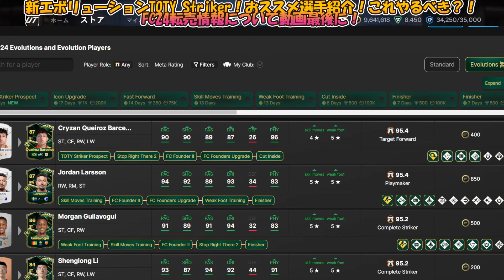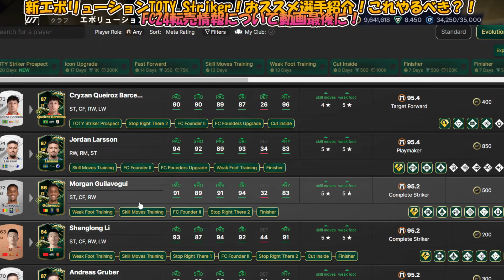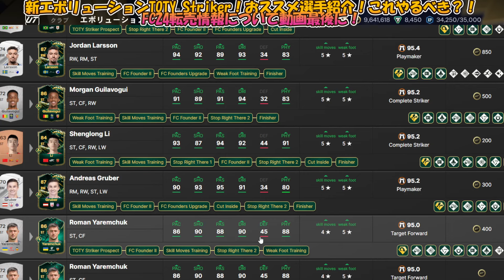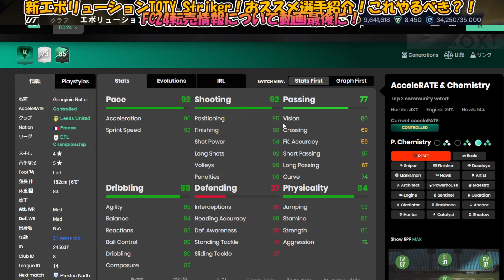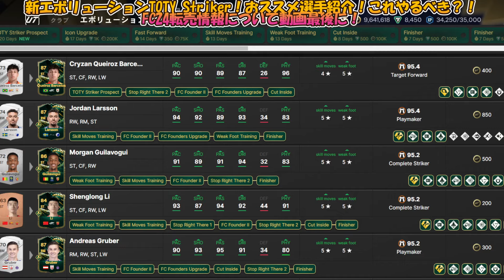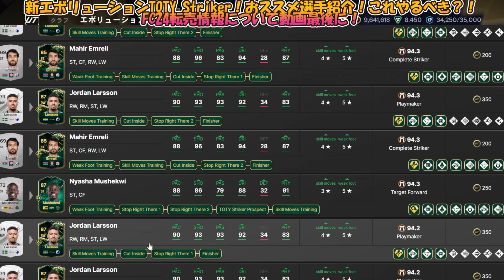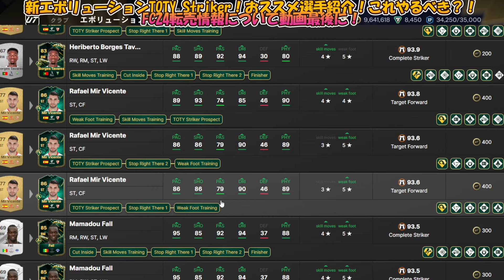新エボリューションTOTY Striker Prospect ！おススメ選手紹介！これやるべき？！【FC24】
🟠twitchのサブスクorYouTubeメンバーシップ加入でFC24情報のDiscord招待します！

①ゆうゆう190（190円)

メンバーシップ、サブスク特典！
●FIFA23転売おススメ選手などの共有グループメッセージ（ディスコード）
●FIFA23ライブ配信　転売関係アーカイブ
●メンバーシップ限定配信
●DM等で転売情報共有可.スカッド相談等も！
　DMはTwitterやディスコード等
●プレー相談
●毎日売れ情報などの共有（ディスコードで写真等で）

FC24：PRO OPEN北アジア予選68位
FC24：PRO OPEN北アジア予選 11月　day2敗退
FC24：PRO OPEN北アジア予選 12月　18位

2011はレート1位

2011　日本代表予選出場権獲得